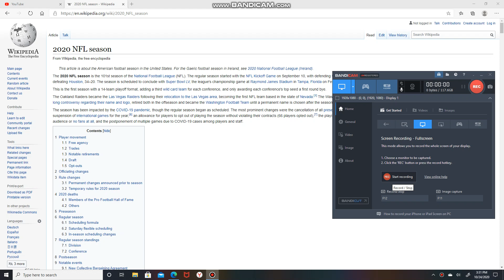Straight Lines | Baseball | Diamond | Field | Triangle